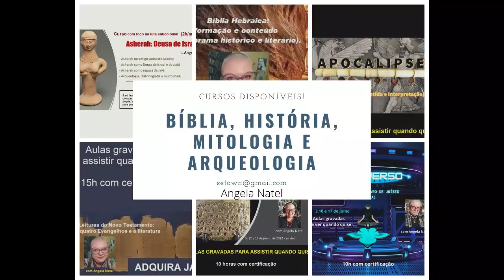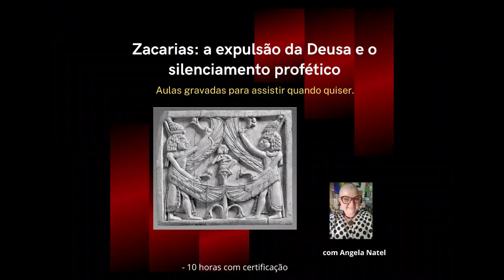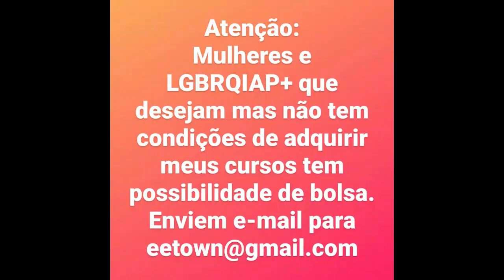Curso "Bíblia Hebraica (Antigo Testamento): formação e conteúdo". Saiba mais na descrição.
Curso Bíblia Hebraica (Antigo Testamento): formação e conteúdo (panorama histórico e literário) – acesso às aulas gravadas e a tudo o mais.
Conteúdo
Neste curso iremos usar as ferramentas da arqueologia, da historiografia, da linguística, da literatura, da teologia e da história antiga para compreender o que é a Bíblia Hebraica (Antigo Testamento), como se deu sua formação e seus processos de redação, seus usos, funções dentro do contexto histórico de seus redatores e responder aos maiores questionamentos quanto aos seus usos na atualidade.
Conteúdo programático:
A Bíblia Hebraica e sua formação ao longo da história.
Panorama da história de Israel e de Judá.
Terminologias contextualizadas.
As cartas de Amarna.
Período intertestamentário – contexto histórico e político.

10 horas de curso, gravadas.
Material digital para pesquisa interdisciplinar.

O curso inclui:
Atendimento personalizado.

Formas de pagamento:
2. PicPay: @angelanatel
3. Mercado Pago (nesse caso acrescentando 5 reais ao valor total do curso).

FORMAS DE PAGAMENTO:
2. PicPay: @angelanatel
3. Mercado Pago (nesse caso acrescentando 5 reais ao valor total)